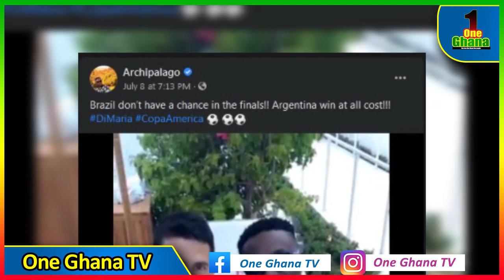🔥 BADU KOBI in troυble as Twene Jonas & Archipalago blast him over England,Brazil fαiled prophecies